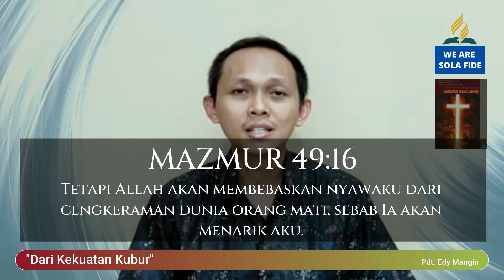Pelajaran Sekolah Sabat 17 Oktober 2022, "Dari Kekuatan Kubur"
Pelajaran Sekolah Sabat 17 Oktober 2022,
"Dari Kekuatan Kubur"